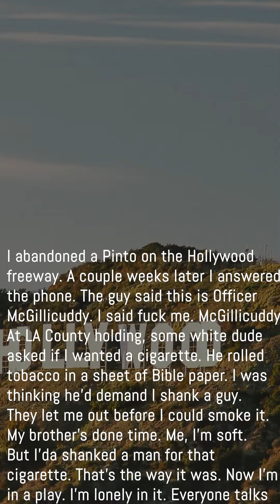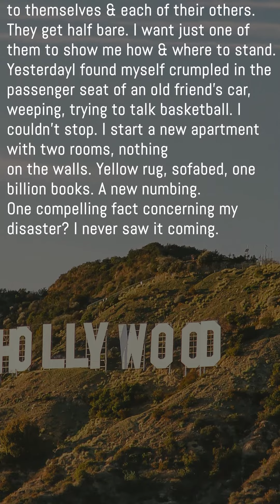Here It Comes